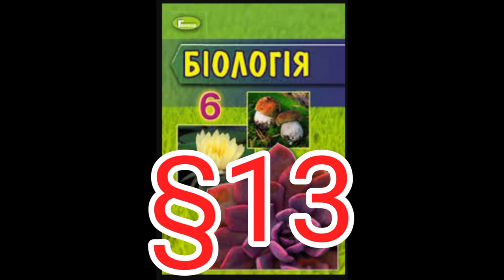Параграф 13 "Одноклітинні твариноподібні організми. Мешканці водойм."//Шкільна програма 6 клас.